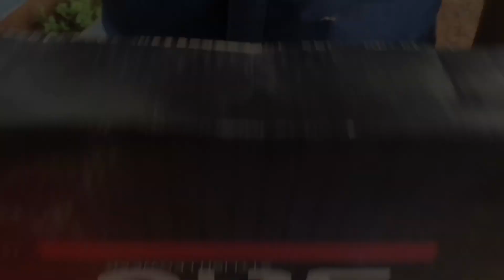Yuvaraja || Shivaraj Kumar || Kannada movie || Cover Song|| Kiran Kumar || Anupoorna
Shot & Edited on Mobile Phone

Sanchalana Movies
Editing-Cinematography-Concept-Direction
Shivaprasad Maheshwadagi

ORIGINAL CREDITS

Audio Company - Akash Audio
Production House - RS Productions
Director - Puri Jagannadh
Producer - R Srinivas
Music Director - Ramana Gogula
Lyrics - K Kalyan
Singer - Ramana Gogula